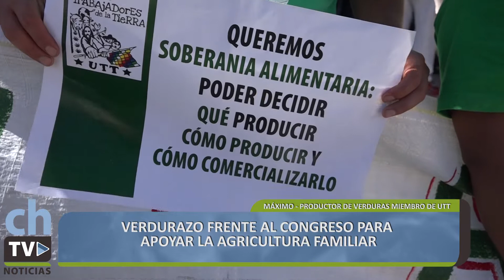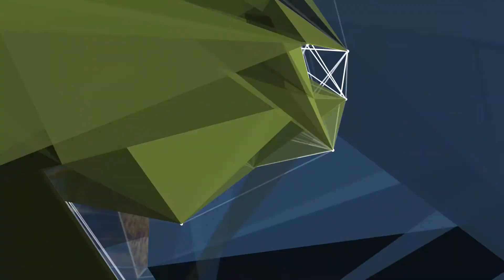VERDURAZO FRENTE AL CONGRESO PARA APOYAR LA AGRICULTURA FAMILIAR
MÁXIMO - PRODUCTOR HORTÍCOLA